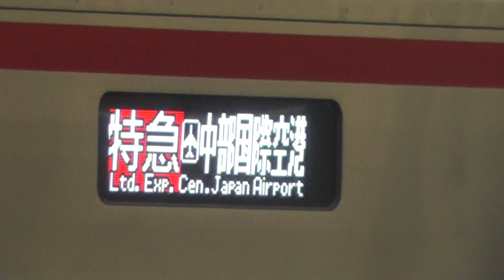【8両の空港行き特急】名鉄1700系1703F+3150系3172F 金山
1703F映ってないじゃん！って？

気☆に☆す☆る☆な☆